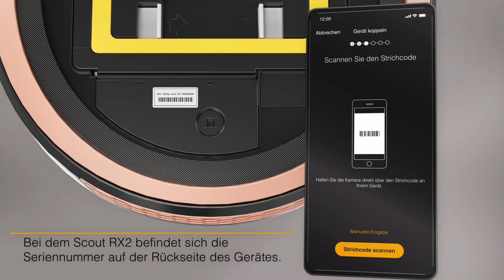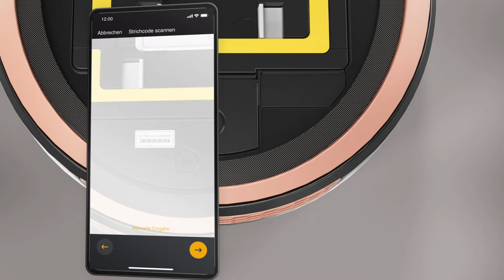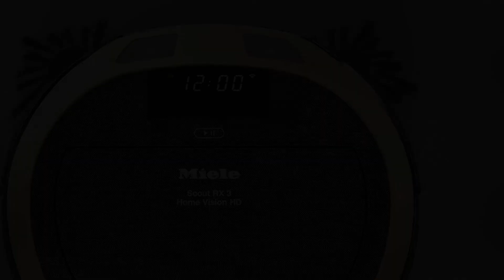Miele Scout App mit Amazon Alexa verbinden I Miele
Pairing der Miele Scout App - sehen Sie in diesem Video, wie Sie die korrekten Verbindungen herstellen.